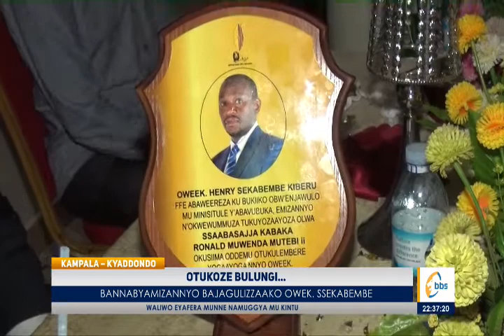Otukoze Bulungi… Bannabyamizannyo Bajagulizzaako Owek. Ssekabembe